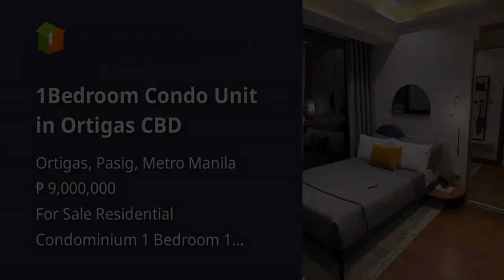1Bedroom Condo Unit in Ortigas CBD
1Bedroom Condo Unit in Ortigas CBD
Condominium/Apartment Type: Residential Condominium
Number of Bedrooms: 1
Number of Bathrooms: 1
Unit Size in sqm: 37 sqm.